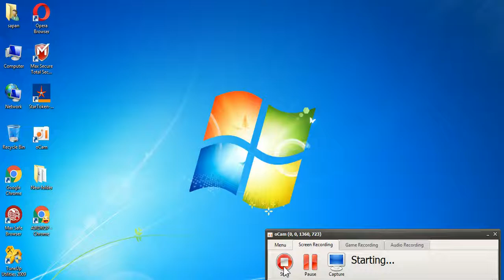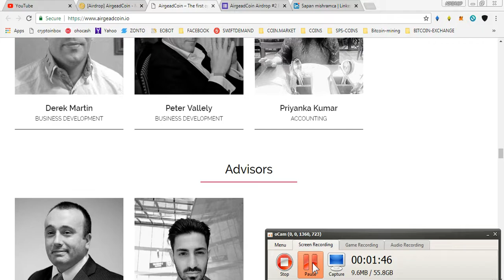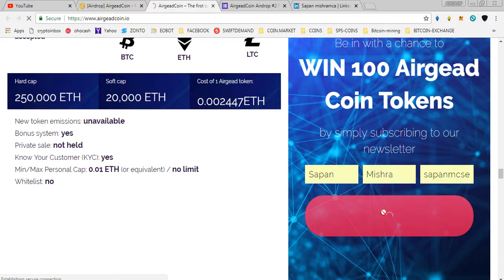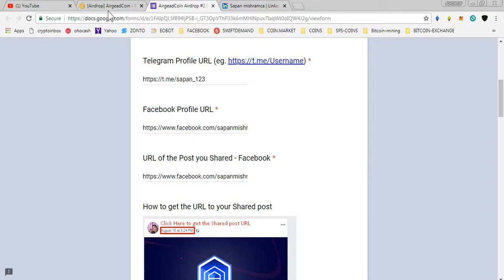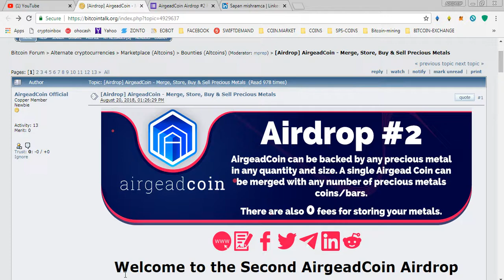AIRGEED COIN ROUND 2 100 TOKENS (WORTH 115$ )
1) JOIN MY FACEBOOK GROUP(CRYPTOHUB) FORTOKEN EXCHNG